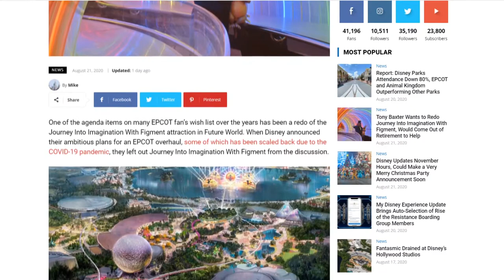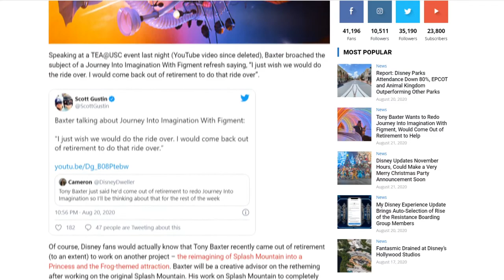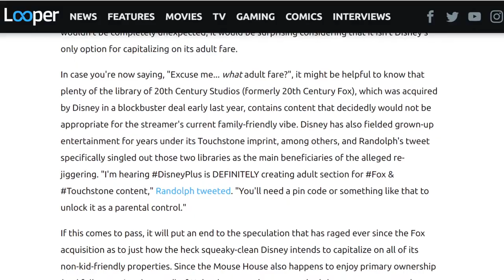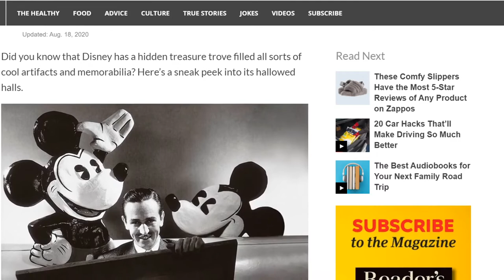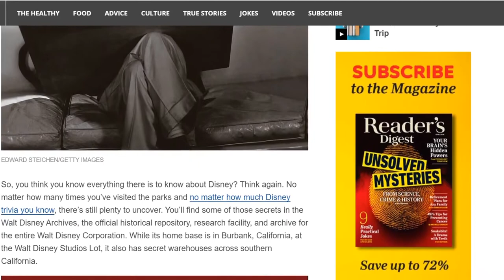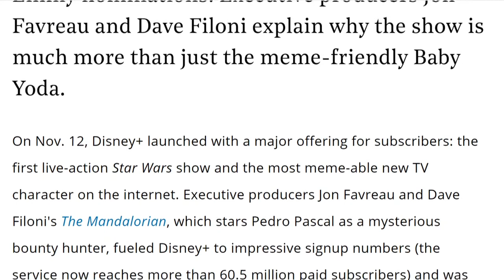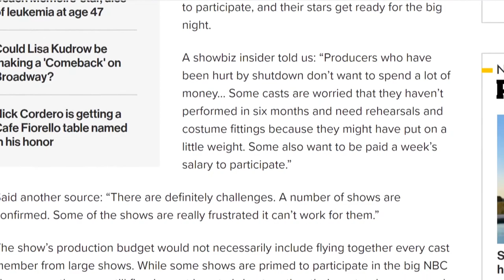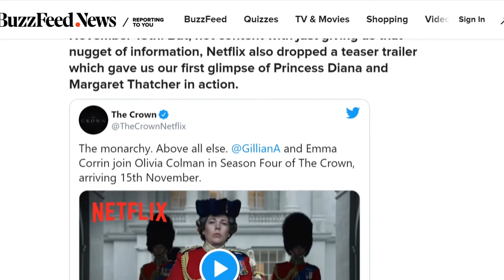Insights Into Entertainment: Episode 78 "Journey Into Adulthood"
Disney Detective explores the possibility of famed Disney Imagineer Tony Baxter returning to help remake Journey Into Imagination with Figment. Disney+ will reportedly be moving some of it's more mature content to the streaming service along with parental controls. And we'll take a look at 12 unique items from Disney's Secret Vault.

Tales from the Edge of the Galaxy will take a look at George Lucas' reaction to the Mandalorian and how his faith in the franchise is once again restored. Entertainment News will look at NBC's efforts to revitalize Broadway and Netflix just dropped a teaser trailer for the upcoming season of "The Crown".